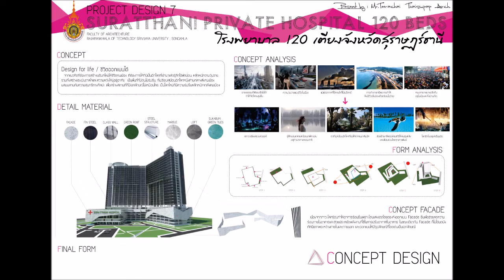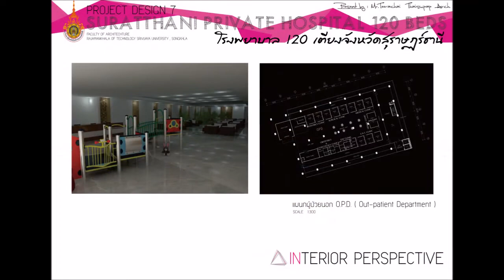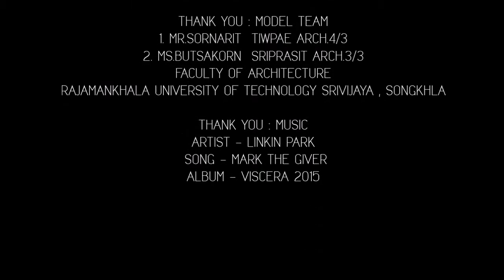Project design 7.1 - Suratthani private hospital 120 beds RMUTSV Songkhla